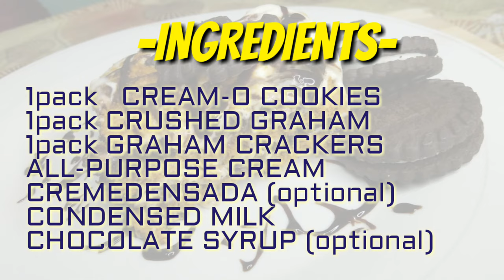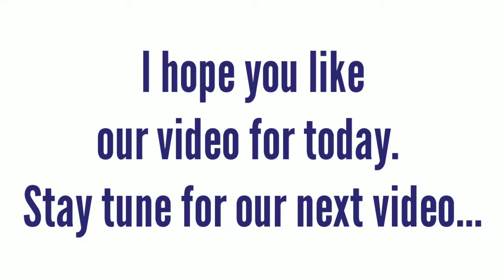VLOG:2 II CREAM-O GRAHAM CAKE II NO BAKE II QUICK AND EASY DESSERT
---INGREDIENTS---
1 PACK CREAM-O
1 PACK GRAHAM CRACKERS
1 PACK CRUSHED GRAHAM
1 PACK ALL-PURPOSE CREAM
1 CAN OF CREMDENSADA (Optional)

---PROCEDURE in MAKING the CHOCOLATE SYRUP---
*Melt the chocolate  bar
*Add evaporated milk or all-purpose cream
*Stir until mixtures combined